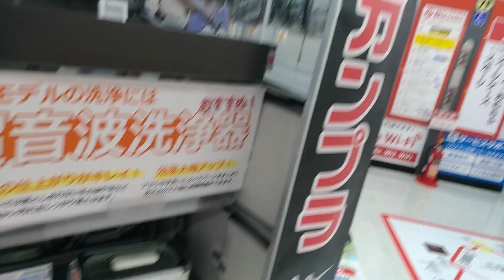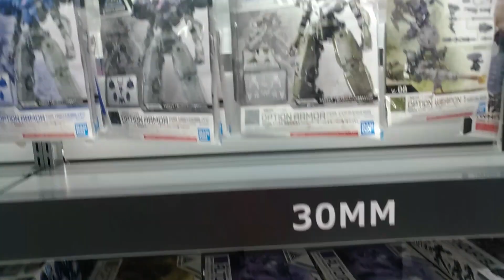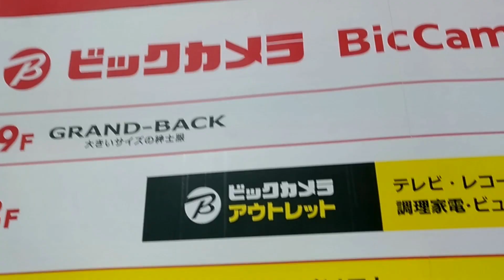【ガンプラ再販】2022年6月11日ビックカメラなんば午前10時10分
ガンプラ品薄？2022年6月11日ビックカメラなんば午前10時10分
再販のガンプラ販売されている？在庫をチェック
ネットでガンプラ再販の発売日をチェックしつつ

ガンプラ売り場には・・・・

並んでいるかも？

【ガンプラ再販】2022年6月9日ビックカメラなんば午前10時30分

【ガンプラ再販】2022年6月4日ビックカメラなんば午前10時15分

【ガンプラ再販】2022年5月28日ビックカメラなんば午前10時10分

【ガンプラ再販】2022年5月22日ビックカメラなんば午前10時15分

【ガンプラ再販】2022年5月16日ヨドバシ梅田午後18時50分GUNTANK

【ガンプラ品薄？】ビックカメラ2022年5月14日午前10時20分在庫

【ガンプラ品薄？】ヨドバシ梅田2022年5月13日午後18時45分在庫を

【ガンプラ品薄？】ヨドバシ梅田2022年5月10日午後18時30分在庫を

ガンプラ品薄？ヨドバシに2022年3月19日整理券の配布で

【PS5】在庫あり店舗2022年5月2日ビックカメラあべのキューズモール